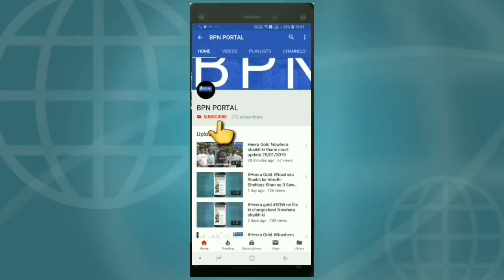💎Heera Gold 👩‍🎓Nowhera Shaik ki court case Update 11/10/2019 Bombay High Court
Dr. Nowhera Shaik ki court case update